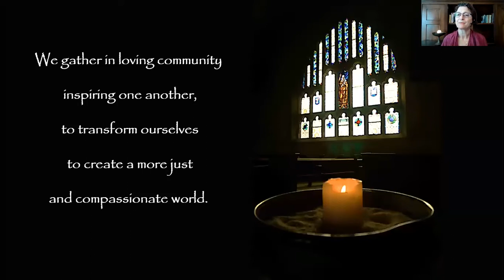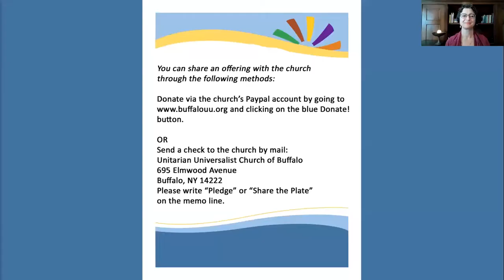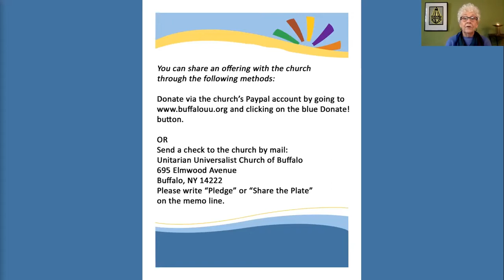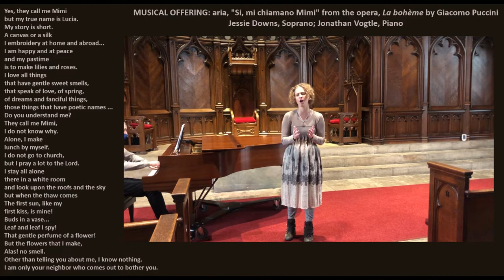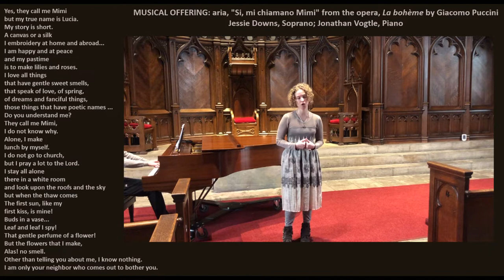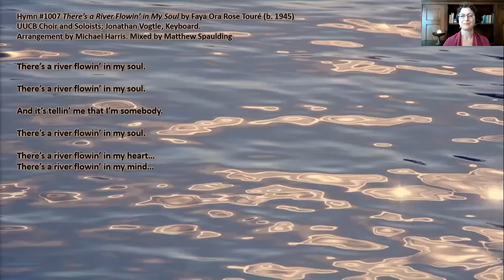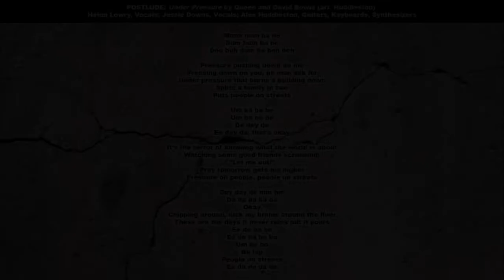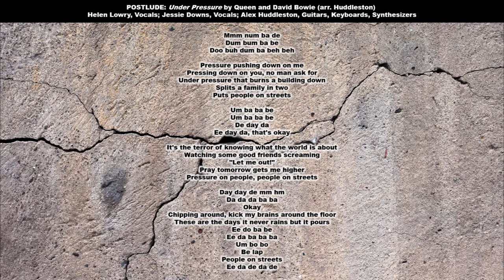May 9: Tell Your Truth, Rev. Joan Montagnes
What’s your story? It matters. Poet William E. Stafford reminds us “If you don't know the kind of person I am/and I don't know the kind of person you are/a pattern that others made may prevail in the world/and following the wrong god home we may miss our star.”